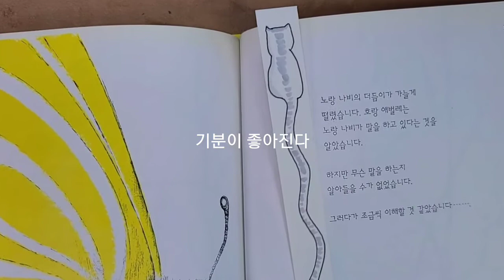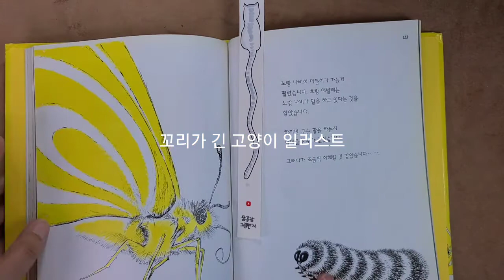자투리 종이 활용 2 | 고양이 드로잉 |책갈피 되다[달공장]그림편지 달고양이 일러스트 illust 아이콘 손그림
달공장 그림편지에 오신 여러분 환영합니다.
좋아요 구독으로 응원해 주시는 여러분 감사합니다.
자투리 종이를 활용한 책갈피를 만들어 봅니다.
자투리 활용 영상 2번째 입니다.
꼬리가 긴 고양이를 그렸구요
책을 펼칠때 꼬리가 길게 늘어진 고양이를 보면 기분이 좋아집니다.
제가 그린거니까요~
소장하고 있는 일러스트 동화책~꽃들에게 희망을 이란 책에 꽂아 봅니다.

매주 그림을 그리기 위해 시작한 저의 위클리 일러스트를 사랑해 주시는 여러분 다시한번 감사의 말씀 드립니다. 여러분의 건강과 행복을 소망합니다.